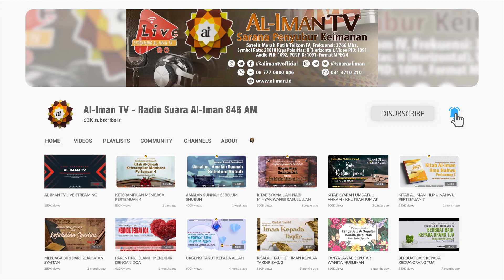15. Seputar Ziarah Kubur - Ust Mubarak Bamualim, Lc. MHI : Ushulul Iman Fii Dhouil Kitab Was Sunnah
Ushulul Iman Fii Dhouil Kitab Was Sunnah
bersama Ustadz Mubarak Bamualim, Lc., M.H.I.
Setiap Hari Kamis Pukul 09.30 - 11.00 WIB hanya melalui Al Iman TV

Jazaakumullaahu Khayran.